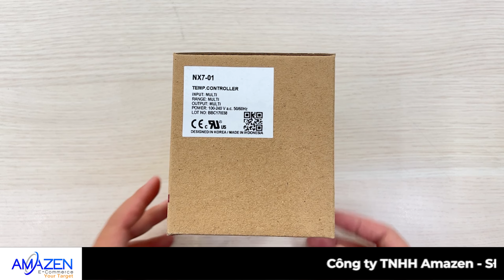Bộ điều khiển nhiệt độ Hanyoung NX7-01 | Amazen.com.vn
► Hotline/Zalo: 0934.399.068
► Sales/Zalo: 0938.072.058